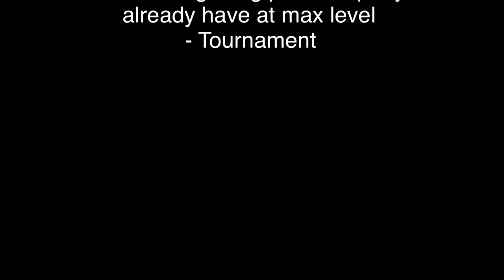Fist of Fate is BROKEN! | Pixel Gun 3D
There is loadout 8 community van came out today that includes Fist of Fate, one of the most broken melees in the game! I definitely recommend buying it before it goes away. You have 24 hours left to get this melee or you won’t get it anymore until it comes back.

0:00 - Just Fist of Fate meme
0:31 - Introduction and Damage & Stats information
1:27 - Fist of Fate Gameplay